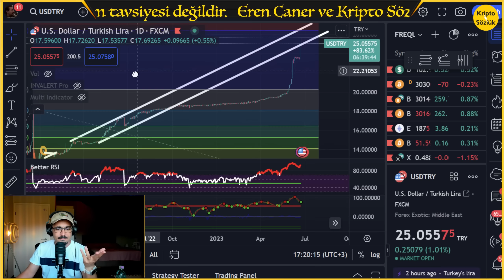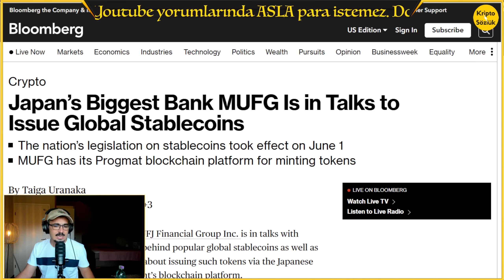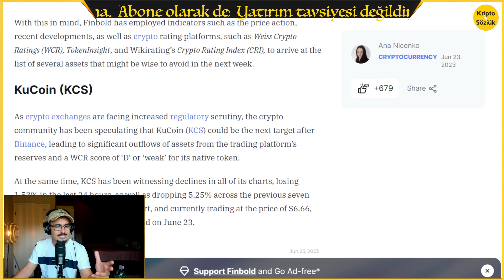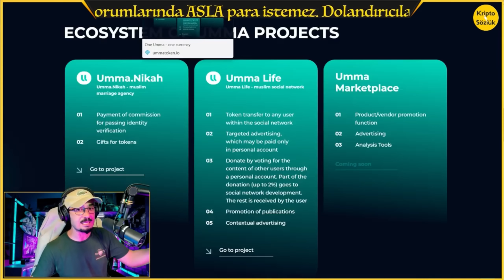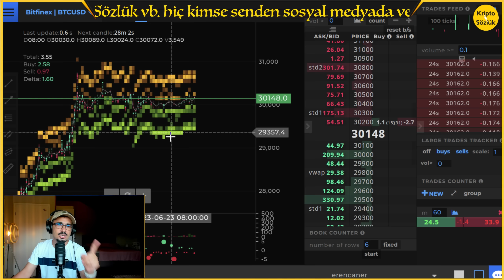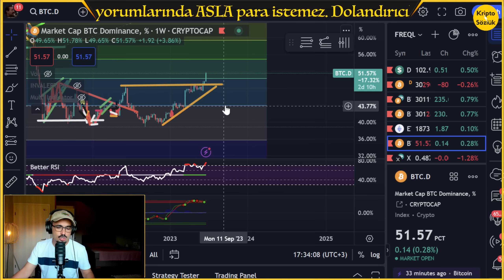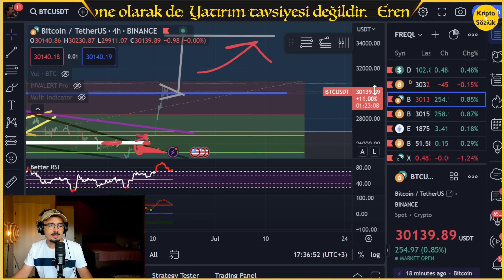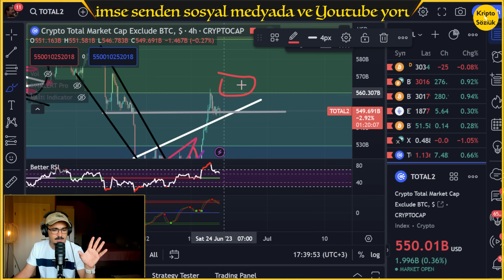BITCOIN 34.500 DOLAR! HEDEF!!! BU COİNLERDEN UZAK DUR! DOLAR 30 TL DİYOR. ETHEREUM ANALİZ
Bağış
Bitcoin: 3A3QsSgbXNQuCz6pG4VYwwb88jcJcorgPC
Ethereum: 0x8077B466C708eC75F31e3bD6EE4C90888E68aAa9

Telegram'a gel!